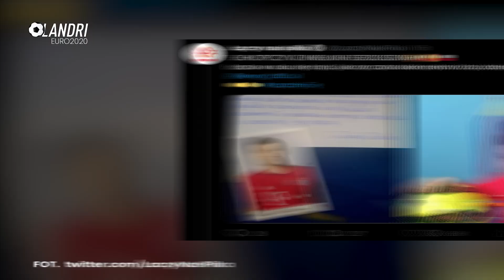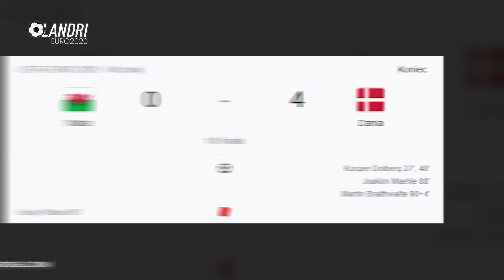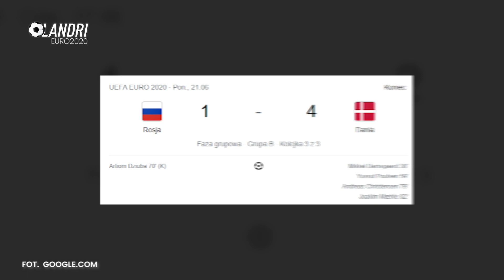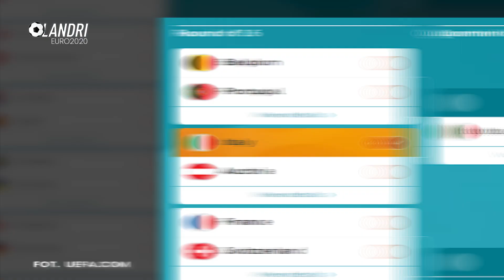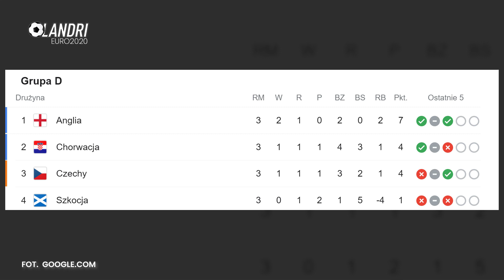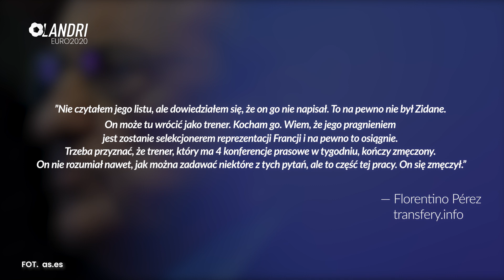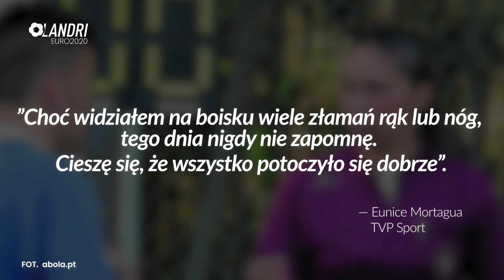Spalony uratował Włochów! Robert Lewandowski odpowiedział na list młodego kibica! | LANDRI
Z kodem "LANDRI600" wpisanym przy rejestracji otrzymujecie cashback do 600 zł oraz freebet 60 zł, po pierwszej wpłacie 50zł. Bonus przeznaczony dla widzów, którzy ukończyli 18. rok życia. Więcej szczegółów znajdziecie na stronie BETFAN.

➡️ 0:00 | Wstęp!
➡️ 0:53 | Dania rozjechała Walie!
➡️ 2:22 | Włochy o mały włos nie odpadły! Uratował ich spalony!
➡️ 4:00 | Kto dziś gra?
➡️ 4:10 | Robert Lewandowski odpowiedział na list młodego kibica!
➡️ 5:54 | Reprezentacja Czech nie poleciała, bo zepsuł się samolot
➡️ 6:34 | Dlaczego Zinedine Zidane zostawił Real Madryt!
➡️ 7:33 | Pani arbiter uratowała dwóch młodych piłkarzy!

KONKURS!
Do wygrania są:
- Konsola Xbox Series S
- Fotel Gamingowy Diablo X-Player 2.0 (dwa razy)
- Biurko Gamingowe Diablo X-Mate 1400
- Koszulka Reprezentacji Polski

2. Zaobserwuj mnie na INSTAGRAMIE @landriyt
3. Zaobserwuj mnie na INSTAGRAMIE @diablochairs_official
4. Polub DIABLO na FACEBOOKU

napiszcie, kto Waszym zdaniem wygra EURO i dlaczego! Liczymy na Waszą kreatywność!

Konkurs trwa od 12 czerwca do 10 lipca, do godziny 23:59!
Wyniki pojawią się w filmie na kanale @LANDRI, najwcześniej 12 lipca.
POWODZENIA!